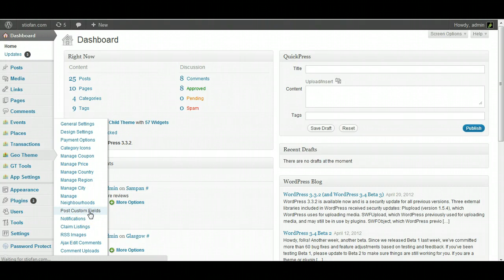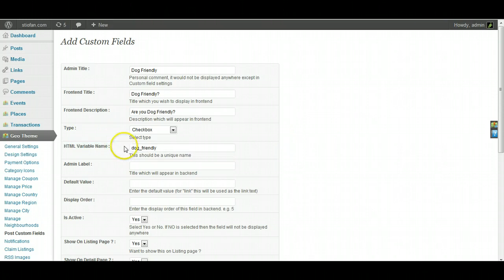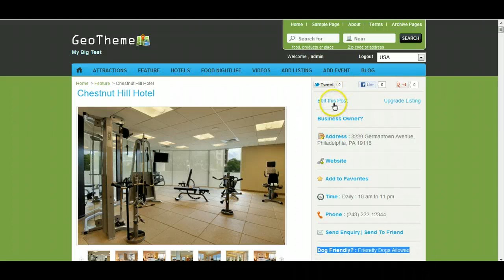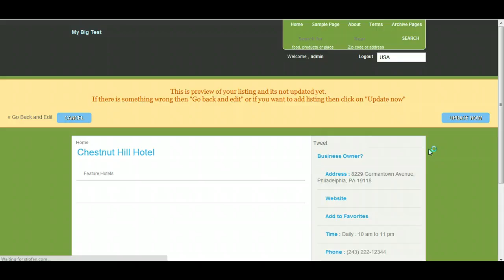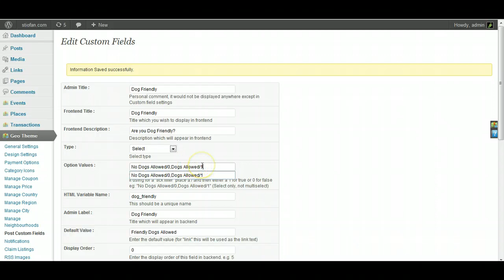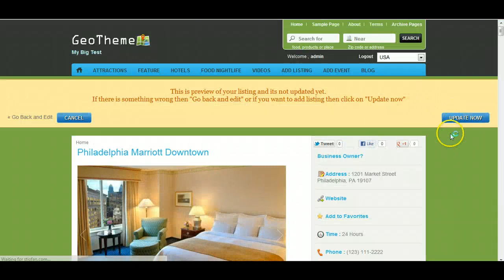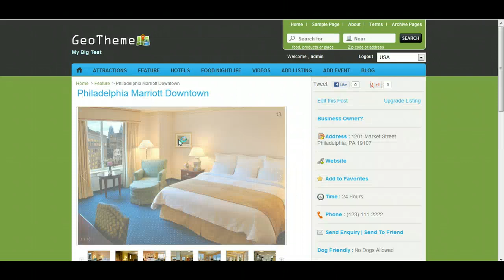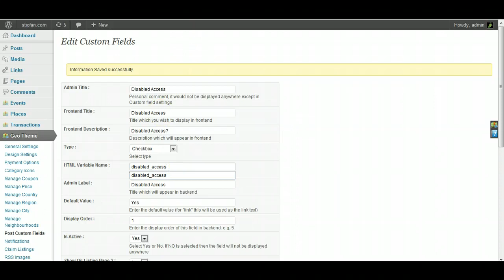GeoTheme - Advanced Category Filters Tutorial